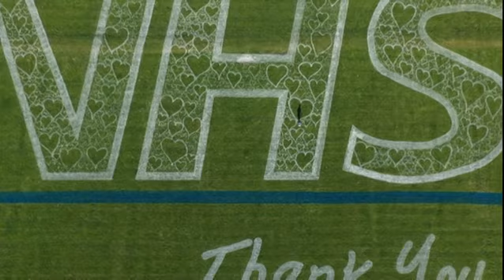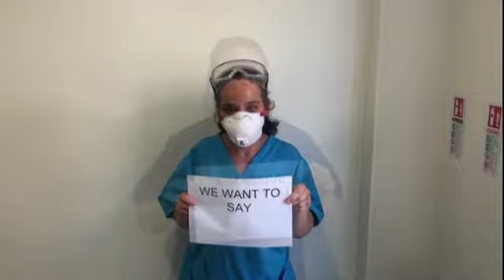NHS Unsung Hospital Heroes on BBC Look North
Doctors from across Yorkshire say they want us to hear about the 'unsung hospital heroes' we should keep in mind as we clap for our key workers tonight.

Copyright: BBC News